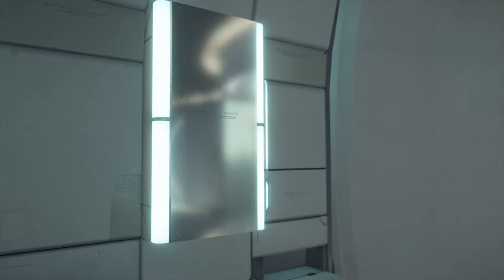A Whole New Gaming Experience! Death Stranding